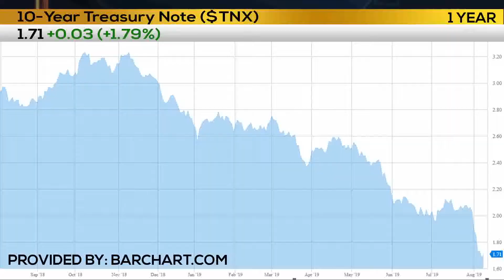08/09/2019 Business First Brief with Angela Miles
It’s a great time to purchase that new home while mortgage rates have taken a downturn.